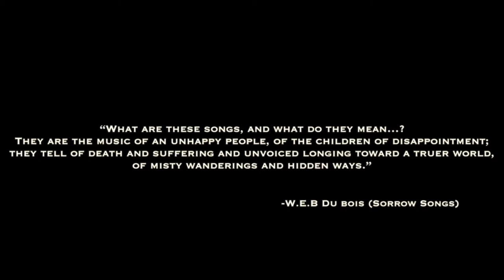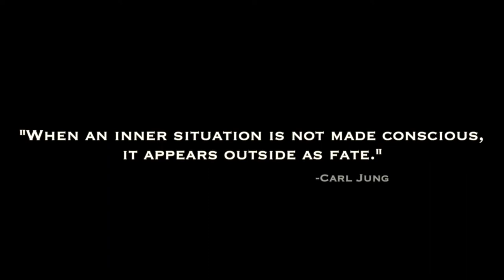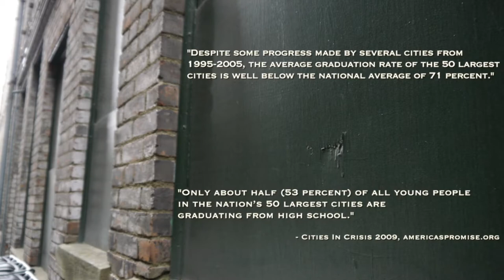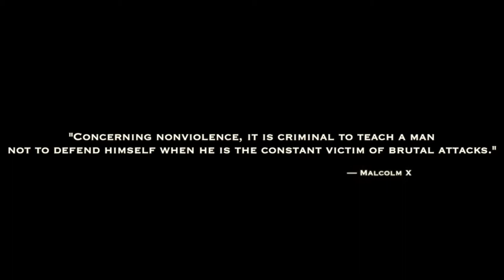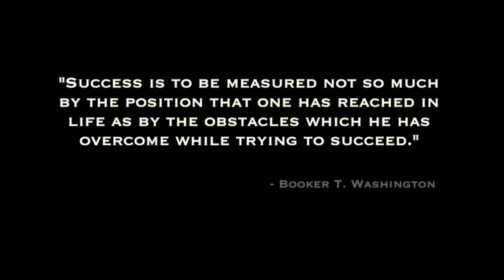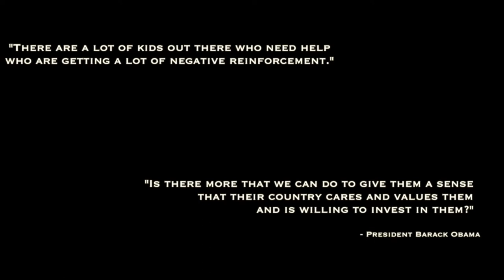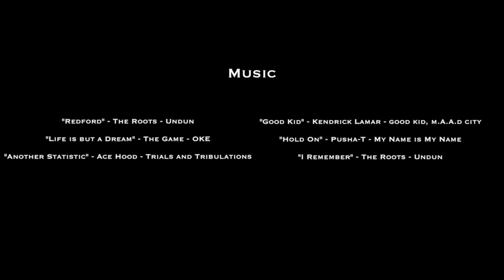Undun - Documentary (Full)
A film by Jeff Donlan, Todd Ferguson, & John Pugh.

All music does not belong to me and is the property of the artists.